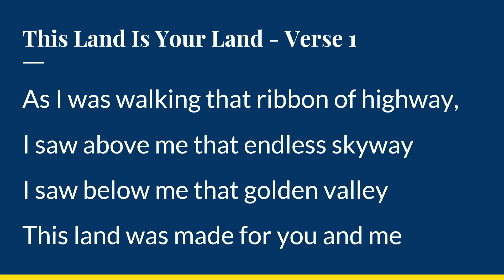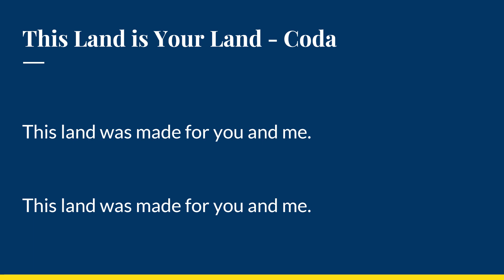This Land is Your Land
Use this to practice for the Veterans Day Celebration!